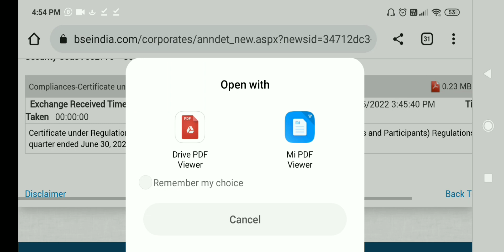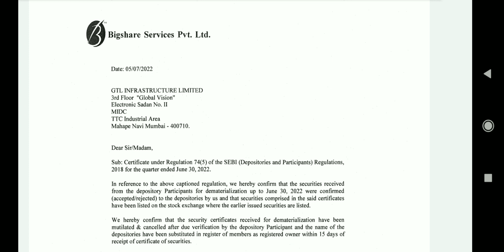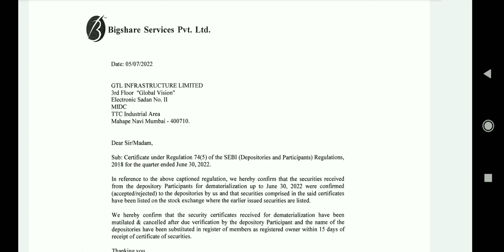GTL infra share latest news, GTL infra share latest news today, GTL infra share news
gtl infra re share price
gtl infra ltd share
gtl infra stock advicehare jo sabke portfolio me hona chahiye

Penny Stocks
Stock Market
Share Market
Multibagger Penny Stocks
Multibagger Share